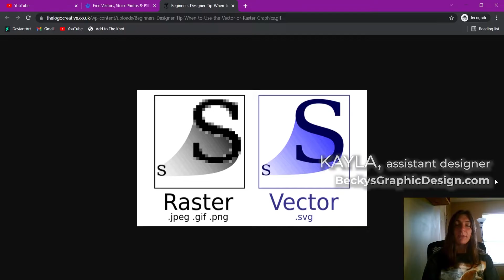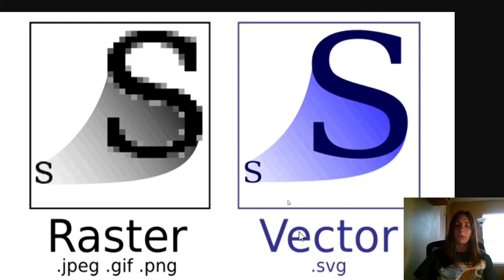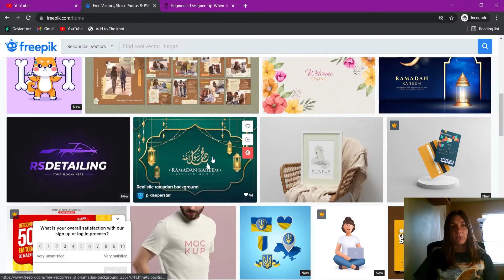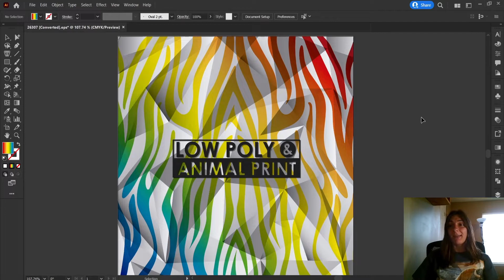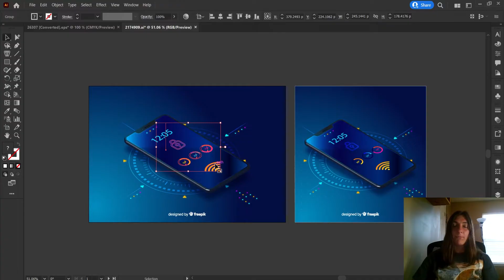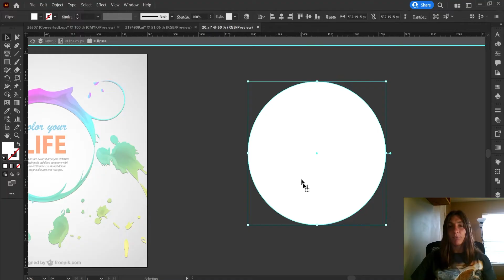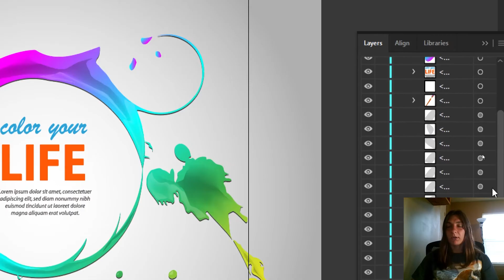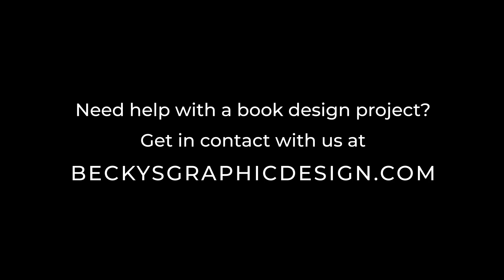How to Edit a Vector from Freepik.com (or Other Site) • Adobe Illustrator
You found an almost-perfect graphic online and now you want to edit it, but you just can't seem to find that color or to click on the part you need! There are a few things to check for when editing a downloaded vector (EPS or AI)! Look out for layers, groupings, and clipping masks—these are your top culprits.
This tutorial is completed in Adobe Illustrator, but also applies for Affinity Designer.

0:00 - Intro
0:15 - Raster VS Vector
01:01 - What is a JPEG?
01:55 - What is an EPS?
03:07 - Find Vectors on Freepik.com
03:42 - Opening Your .ZIP folder
04:13 - CHECK the Layers Tab
04:27 - Can't Click on an Item?
05:08 - Reordering the Layers
05:20 - Editing the Colors with the Gradient Swatch Tool
05:54 - CHECK Grouping
06:09 - Can't Click an Individual Item
06:22 - Right-Click to Select "Ungroup"
07:10 - CHECK Clipping Masks
07:25 - Explanation of Clipping Mask
07:55 - How to Apply a Clipping Mask
08:13 - Editing Inside the Clipping Mask
08:54 - Release the Clipping Mask
10:07 - CHECK for Color Layer
10:20 - Use "Target" Circles to Highlight Items that Are Not Reachable Otherwise

Intro/Outro Music:
Lake Michigan by Staffan Carlén.

Feeling thankful for our free tutorials? Buy us a coffee!